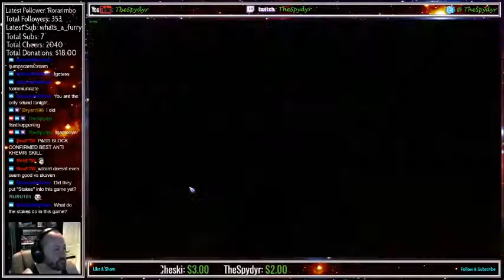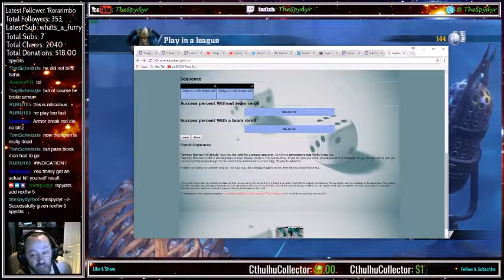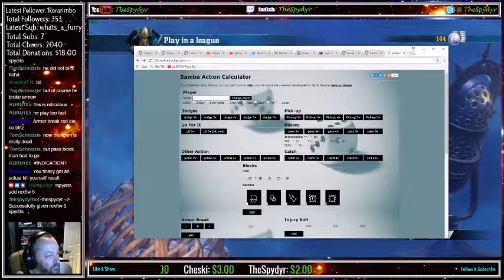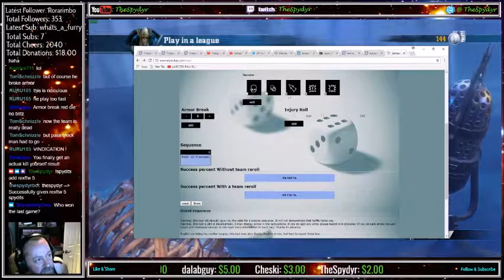Blood Bowl 2 Champs Ladder Khemri Run Match 9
My 9th match with the KHE run and hey look, it's RATS again. Is that all that is running this season?